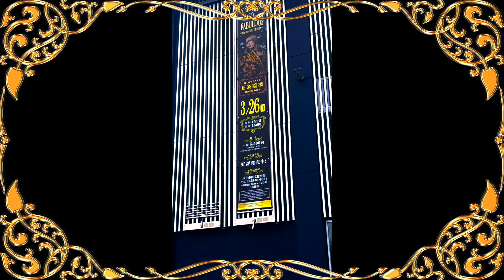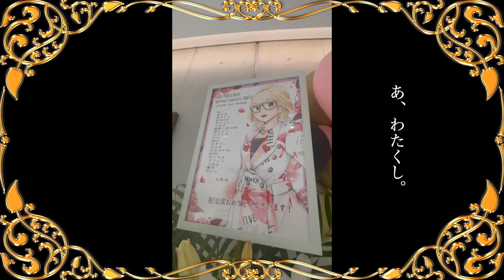【VLOG】お初全国おツアー お日記 第一弾 | 1st TOUR "SO FABULOUS" ~Spring~ vol.1 【GOJO-LOG】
皆様ご機嫌麗しゅう🌹

本日は、2023年春に行われた お初全国おツアー『SO FABULOUS 〜Spring Concert 2023〜』お大阪・お長野・お名古屋・お山形・お埼玉公演のおvlogをおシェアさせていただきます🌹
(お東京公演のおvlogもお待ちなさっててくださいませ🌹)

来週からは、ついに夏秋おツアーがお開幕！
皆様とお会いできること、誠に楽しみでございます🌹❤️‍🔥

🌹おツアー情報🌹

8/27(Sun)愛知 豊明市文化会館
9/26(Tue)北海道 カナモトホール(札幌市民ホール)
9/29(Fri)  東京 江東区江東公会堂(ティアラこうとう)

11/3(Fri) 熊本 熊本城ホール シビックホール
11/23(Thu) 兵庫 たつの市総合文化会館 赤とんぼ文化ホール 大ホール

🌹New Release🌹

1st Album「Fabulous」

Track(All Songs Written & Performed by GoJoinRyo)

1. ARTEMIS~美しきお月光に照らされ、君は何を想ふ~(Album ver.)
2. CASTLE~迷宮の城~(Album ver.)
3. Rose Waltz
4. TOCCATA
5. INFERNO GATE~煉獄の門~(Album ver.)
6. Song of Fire~炎の唄~
7. ILLUSION
8. Rondo~輪舞曲~
9. お LOVE(Album ver.)
10. ENDLESS SUMMER
11. echo
12. Lento e cantabile

◆サブスク・DL配信🌹

🌹JAPAN TOUR🌹

7/29(Sat) @ IBARAKI
8/27(Sun)@ AICHI
9/26(Tue)@ SAPPORO
9/29( Fri )@ TOKYO
11/ 3( Fri )@  KUMAMOTO
11/23(Thu)@ HYOGO

🌹New Release🌹

GoJoinRyo 1st full album “Fabulous”

Subscription and DL distribution have also started at the same time.

🥀GoJoinRyo OFFICIAL🥀